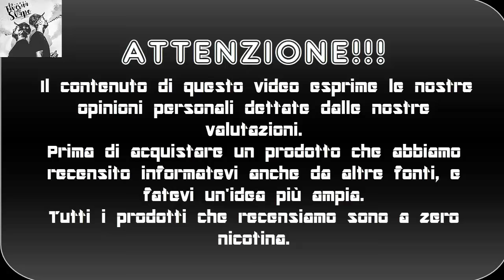Recensione liquido Toffaccino